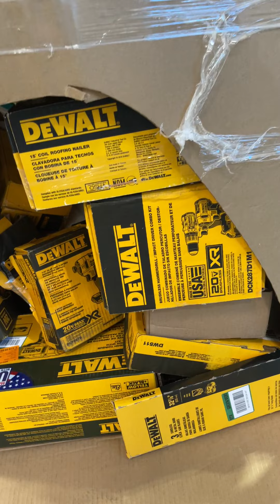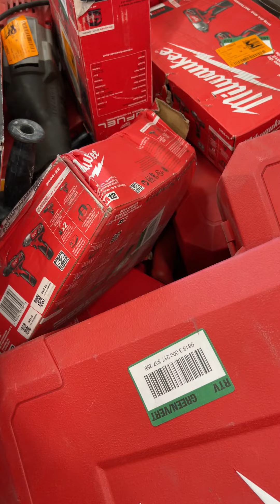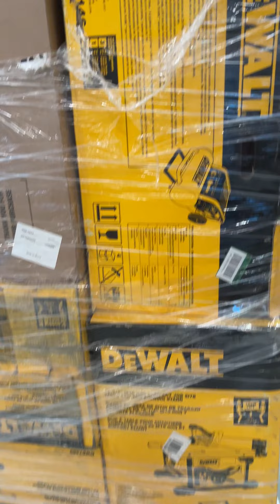California AS-IS Power Tools Partial Lot (12 Pallets) IT-R020838A